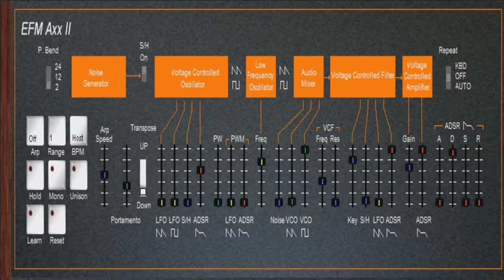🎼 Axx II || Free VST Plugin || ARP Axxe Emulation 🎼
Axx II Free Synthesizers  VST Plugin

Axx II is an Arp Axxe emulator.